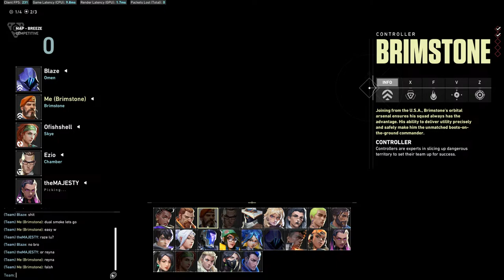VALORANT LETS F GO! | BIC INDIA GAMING